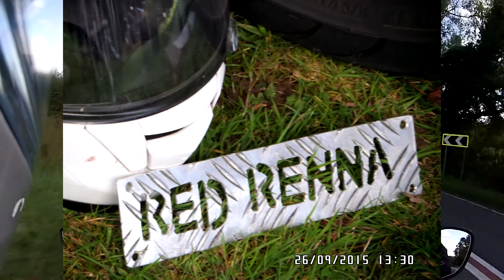Spicy-Red Sausage Fest - My version - aboard a Suzuki GSR750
I went too. good to meet some of the vloggers that I sub too
 + some I don't :-(